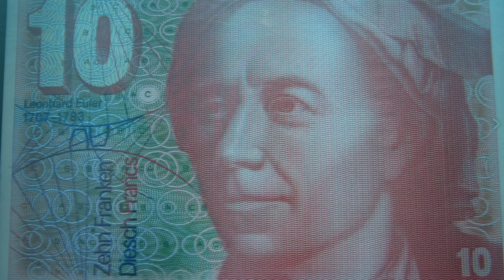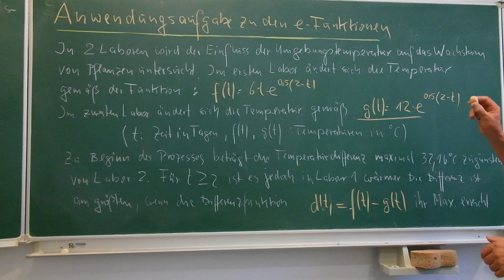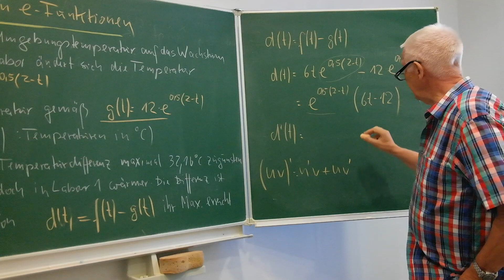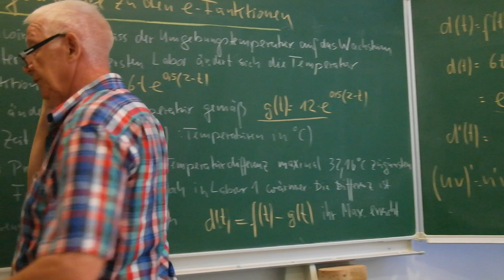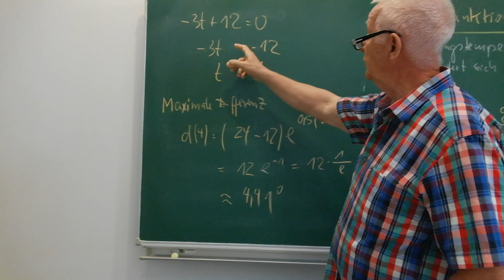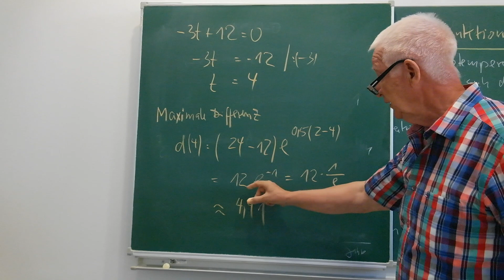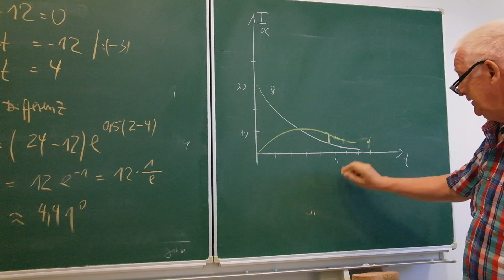Bespiel zu einer Exponentialfunktion Kl 12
Es wird ein Beispiel zur Anwendung einer Exponentialfunktion präsentiert.